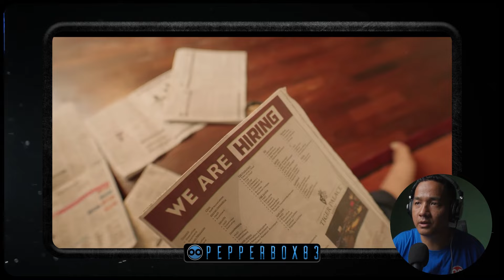Pepperbox Unpacks 📦SAMAYA Grunchiez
Welcome to Pepperbox Unpacks!

In this series, I delve into each video with detailed analysis and personal insights, exploring the technical aspects, artistic intentions, and unique elements that make each piece stand out. Join me for a deeper exploration of the creativity and talent behind the scenes.

Share your thoughts, feelings, and suggestions for other artists you'd like me to UNPACK in the comments below.